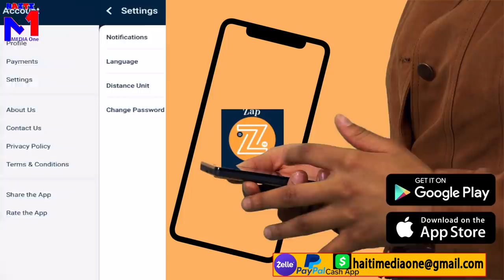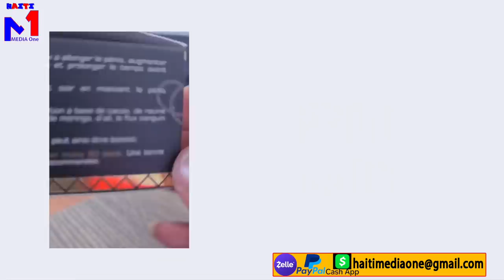50Mil Goud Pou ASALOS Nèg GoAwout La, Misye Bay Rezon Ki fè'l Joure Blan Yo, Son Kapwa Lamò #2